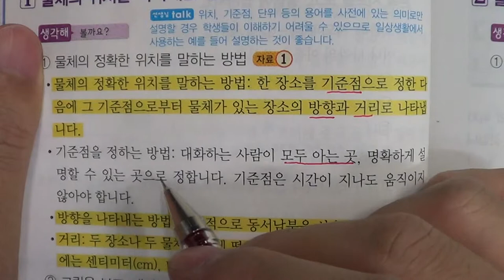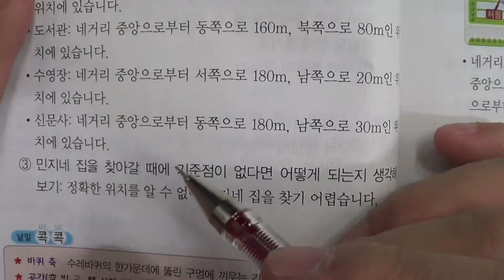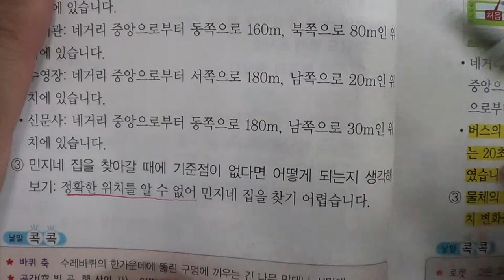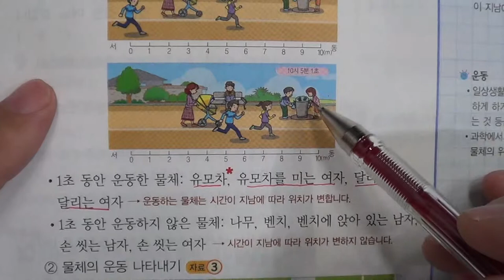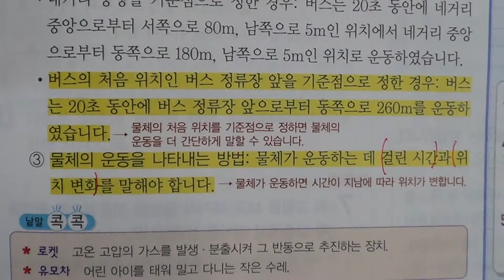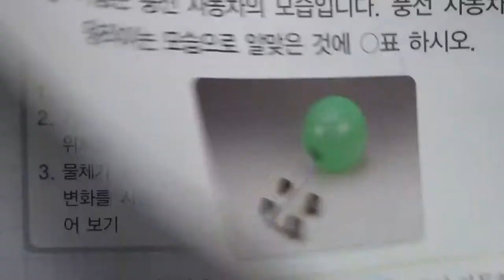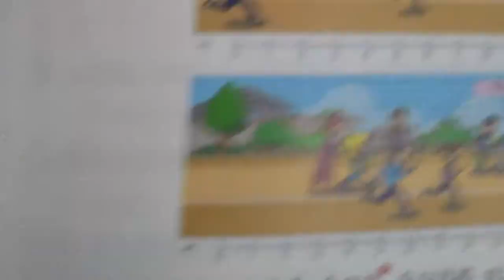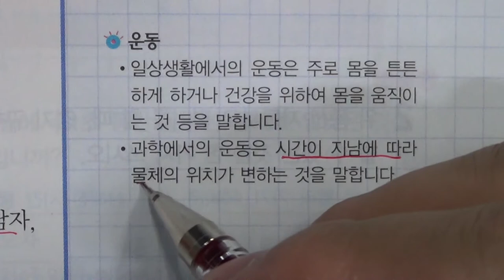■초등부 5학년 과학 3 물체의 빠르기(1)■2학기 기말고사■송도신도시 송도 학원 종합학원 신송중 박문중 신정중 해송중 먼우금초 신송초 송원초 송명초 명선초 신정초 해송초